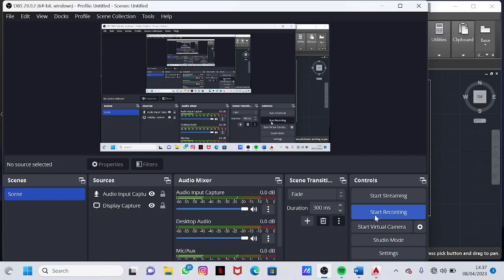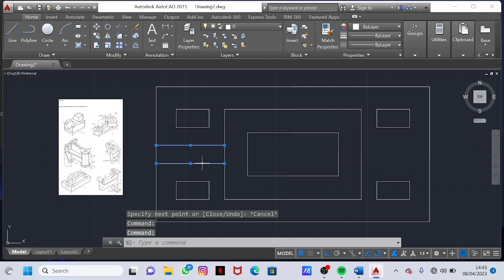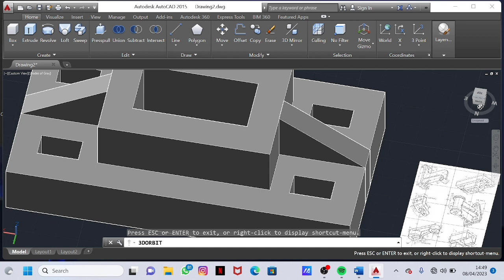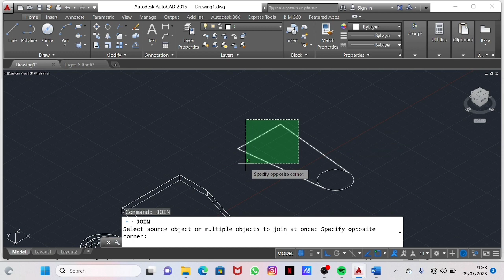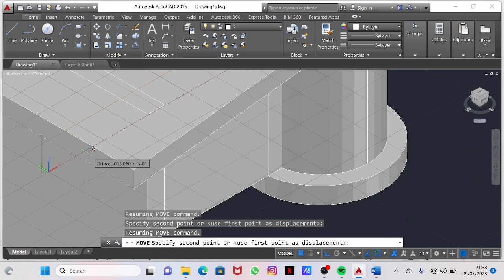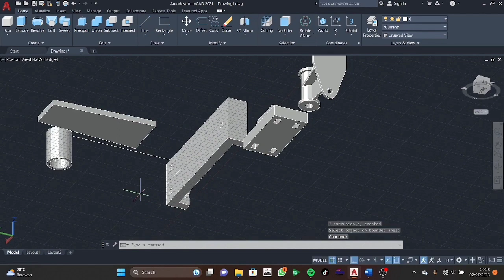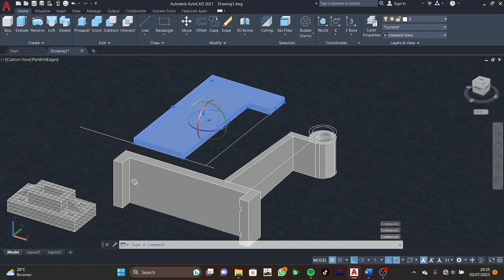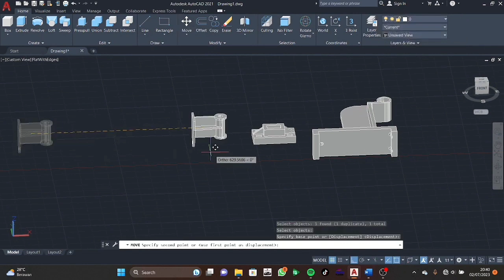Tugas Cad 6 Ranti Yulia Wandari 22